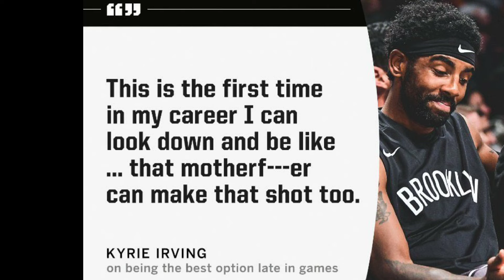lebronjames reaction to netsvsceltics